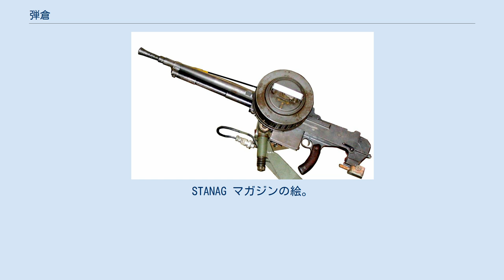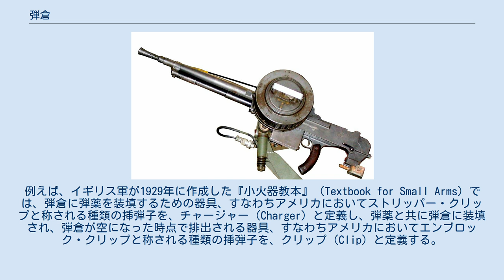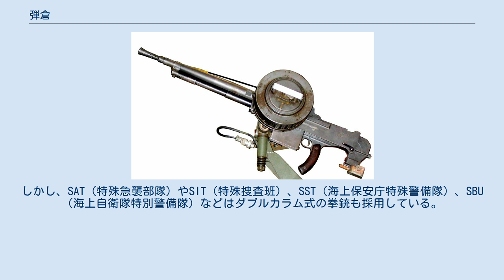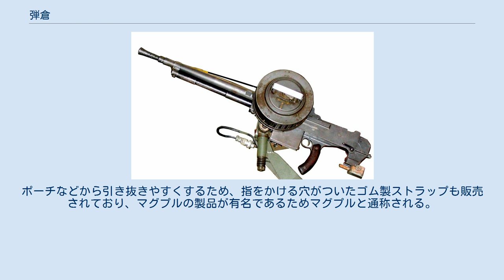弾倉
STANAG マガジンの絵。
横に寝かせ上から見た図。
手前側（絵の右下部分）を銃に差し込む 弾倉（だんそう、英: Magazine）は、火器の弾薬をあらかじめ装填しておき、発射の際に次弾を供給するための、銃の部品のひとつである。
英語の発音をそのまま借りてマガジンとも言う。
 外付けのもの（脱着式）と、銃に内蔵されているもの（固定式）がある。
前者は半自動式拳銃（セミ・オートマチック・ピストル）や自動小銃・軽機関銃に、後者はボルトアクション方式など手動小銃や回転式拳銃（リボルバー）でよく見られる。
改造品や模造品、また、正規品であったとしても"仕様"として極稀にオートマチック式で固定式の物もあれば、回転式で脱着できるものもあるため、一概には言えない。
 FN ブローニング・ハイパワー用ダブルカラム式弾倉と、その分解状況 銃砲に弾薬を最初に装填する時や、火器が一発の弾薬を発射し終えたあと、弾倉の中の弾薬が自動または手動で薬室に送り込まれる。
弾薬は送り板（フォロアー）を底面としてばねの力で押し上げられており、開口部には勝手に飛び出さないように留め金が付けられているか、開口部側面が曲げ加工されている（この「曲げ」をマガジンリップと言う）。
いくつかの種類の弾倉は、クリップ（挿弾子）で簡単に装填することができる。
 英語圏では、しばしばクリップ（Clip）とマガジン（Magazine）という用語が同一視される。
装填の補助具である挿弾子と、射撃に際し弾薬を保持する弾倉を厳密に区別するべきとする立場がある一方、組織や国による定義の差のため、これらを厳密に分離することは困難とする立場もある。
例えば、イギリス軍が1929年に作成した『小火器教本』（Textbook for Small Arms）では、弾倉に弾薬を装填するための器具、すなわちアメリカにおいてストリッパー・クリップと称される種類の挿弾子を、チャージャー（Charger）と定義し、弾薬と共に弾倉に装填され、弾倉が空になった時点で排出される器具、すなわちアメリカにおいてエンブロック・クリップと称される種類の挿弾子を、クリップ（Clip）と定義する。
また、発射に備えて弾薬を保持する武器の一部を、マガジン（Magazine）と定義する。
元々は固定式弾倉を備えるボルトアクション式歩兵銃を念頭に置いた定義だが、これに従えば、例えばピストルなどの弾倉は銃本体から構造上分離しているため、マガジンではなくクリップに含まれうるとも解釈できる。
 弾倉にはいくつかの種類があるが、最も一般的なものは脱着式であり、箱形のものが多い。
弾は先細りの形状をしているため、20発程度までのものは直線的な形状をしているが、30発以上装填できるものは湾曲していることが多い。
これは、バナナの形になぞらえて、「バナナ型弾倉」と呼ばれる。
 初期の箱形弾倉は、縦に一列に装填していくものだったが、多くても7ないし10発しか装填できないものが多かった。
そこで、弾倉の幅を拡げ、互い違いに装填していくことで装填数を増やす工夫がなされた。
前者を「単列式」または「シングルカラム式」、後者を「複列式」または「ダブルカラム式」という。
しかし、日本の陸上自衛隊が新型拳銃を導入する際、ダブルカラム式拳銃の銃把は日本人の手には大きすぎるという理由から、装弾数を犠牲にしてシングルカラム式のSIG SAUER P220が採用されている。
しかし、SAT（特殊急襲部隊）やSIT（特殊捜査班）、SST（海上保安庁特殊警備隊）、SBU（海上自衛隊特別警備隊）などはダブルカラム式の拳銃も採用している。
なお、近年は日本人の体格も昔に比べ、一段と良くなっているため、ダブルカラム式の自動式拳銃を問題無く握れる人は男女問わず多い。
 また、シングルカラム式でもデザートイーグルやオートマグIIIのように、マグナム弾やカービン弾など、全長の長い特殊な弾薬を使用するために握りにくい製品もあれば、ダブルカラム式でもCz75やブローニングHPなど人間工学を利用したり、射手のことを考慮して手の小さな人でも握りやすくした製品もあり、両者の優劣を一概には判断できない。
 ダブルカラム式の箱形弾倉には、開口部が一列に絞り込まれて弾薬を一発ずつ抜き出す「シングル･フィード」方式と、絞り込まれないまま二列の弾薬を交互に抜き出す「ダブル･フィード」方式がある。
前者は強度において勝り破損の危険性も少ないが、弾倉内で二列の弾薬が一列に絞り込まれる際に目詰まりが起こって給弾不良を起こす...